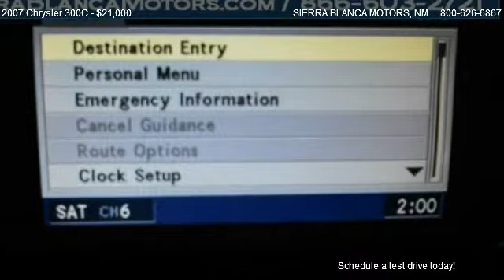Chrysler 300C @ SIERRA BLANCA MOTORS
SRT Design Group (High Speed Engine Controller, Leather Wrapped Shift Knob, Leather Wrapped Steering Wheel, Performance Exhaust, Performance Suspension, SRT Design Badge, and Trunklid Spoiler) and Power Sunroof. You don't have to worry about depreciation on this charming 2007 Chrysler 300C! The guy before you got it all! What a guy! This car is nicely equipped with features such as SRT Design Group (High Speed Engine Controller, Leather Wrapped Shift Knob, Leather Wrapped Steering Wheel, Performance Exhaust, Performance Suspension, SRT Design Badge, and Trunklid Spoiler) and Power Sunroof. This 300C is sure to break you out of the mundane and put the fun back into driving. It scored the top rating in the IIHS frontal offset test. New Car Test Drive said it ''...delivers bold styling, but it's quiet and smooth, with a great ride and tight handling. Getting in and out is easy, and it's roomy inside...'' Sierra Blanca Motors has succeeded for the past 46 years because we have consistently provided SUPERIOR Sales and Service in the Ruidoso area & throughout Southeast New Mexico and West Texas!.